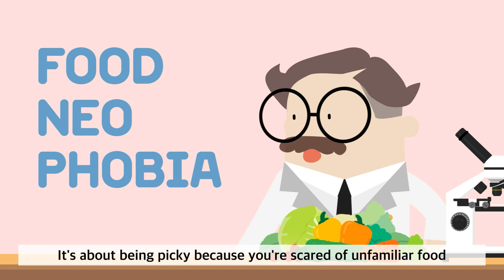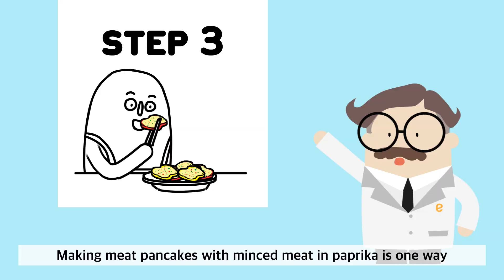[The Science of Picky Eating] I only want to eat meat! Should I eat vegetables too?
What happens to our body if we only take meat without veggies?
How can I eat better if I don’t like veggies?
Check it out as Sseuksseuk, Alkong, and their friends, along with Dr. E, explain the science behind this curiosity!

[Quick play for The Science of Picky Eating]
00:38 The reason why Eating meat and veggies together
00:53 What is ‘Food neophobia?’
02:03 How to do ‘Food bridge’

※ Although the animation has been created with the help of experts, results may vary from person to person, depending on individual health as well as environmental factors.